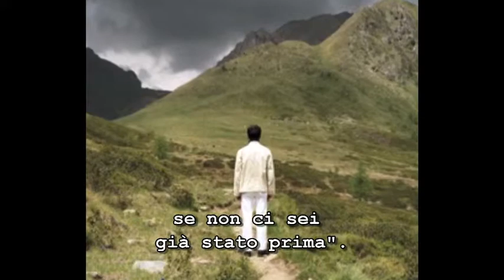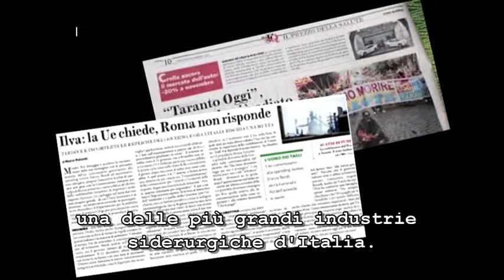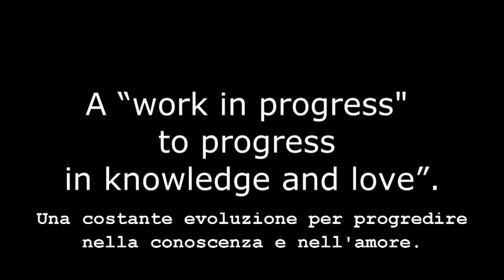"Work in progress" by Andrea Ciantar, Kvalues Project